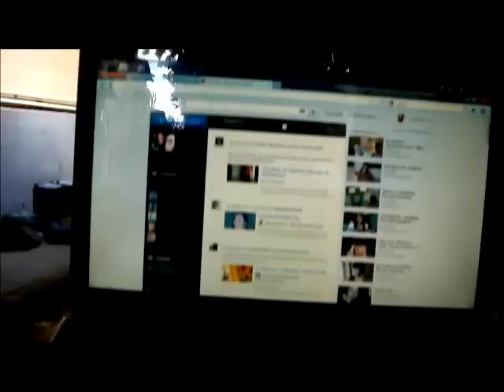ЗАМУЖ ЗА ИТАЛЬЯНЦА?? ВСЕ ЗА И ПРОТИВ.VLOG.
АДВОКАТ В ИТАЛИИ РАЗВОД ПО ИТАЛЬЯНСКИ СЕМЕЙНЫЕ ОТНОШЕНИЯ В ИТАЛИИ ОБ ИТАЛЬЯНСКИХ ПАРИХМАХЕРАХ КАК ОТДЫХАЮТ В ИТАЛИИ БИЗНЕС МОЕГО МУЖА